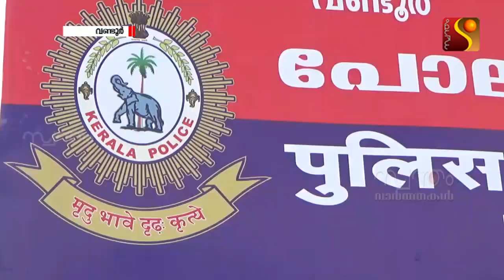വീട്ടിൽക്കയറി യുവതിയോട് മോശമായി പെരുമാറിയെന്ന കേസിൽ പ്രതിക്ക് ഒരു വർഷം കഠിന തടവ്